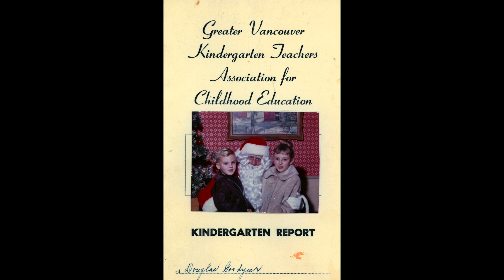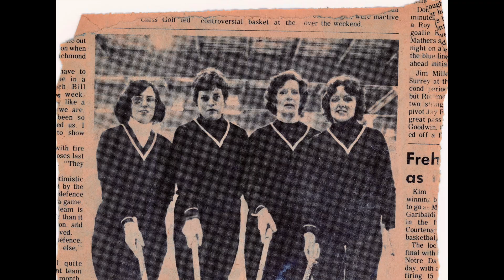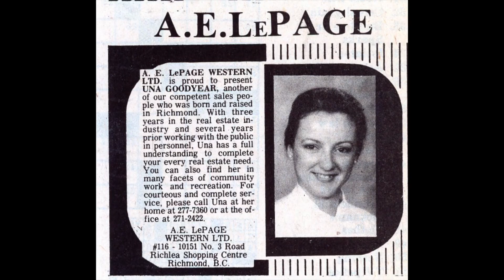Una MacPherson Tribute Slideshow